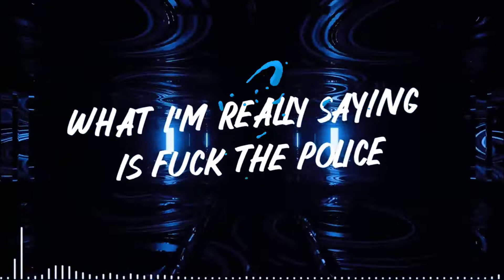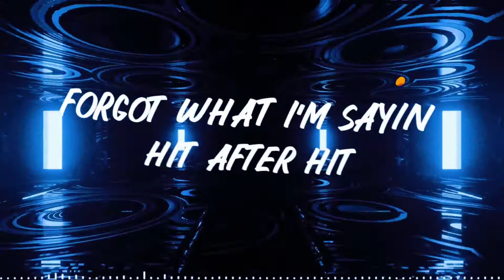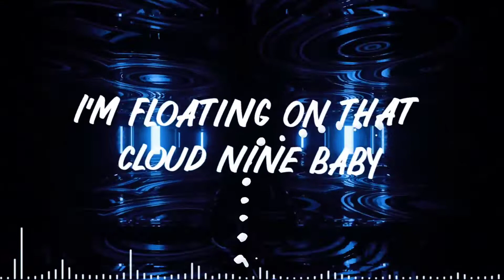Two Peace - "Cloud Nine" ft. Evan Hawkins of Through The Roots (official lyric video)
Official lyric video for "Cloud Nine " ft Evan Hawkins of Through The Roots.

Production - Alan Ulises, Scott Lee, Nick Harksen, Jacob Hahn

Lyrics - Nick Harksen, Evan Hawkins

Mix and Mastering - Scott Lee